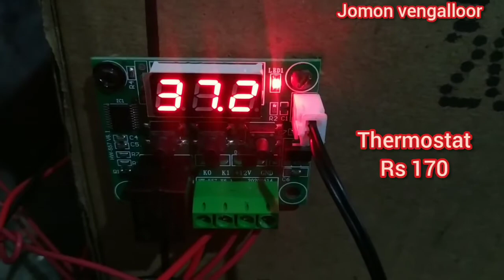malayalmyoutuber ഞാൻ ഉണ്ടാക്കിയ ഇൻക്യ ബേറ്ററിൽ കോഴിക്കുഞ്ഞ് വിരിഞ്ഞപ്പോൾ.